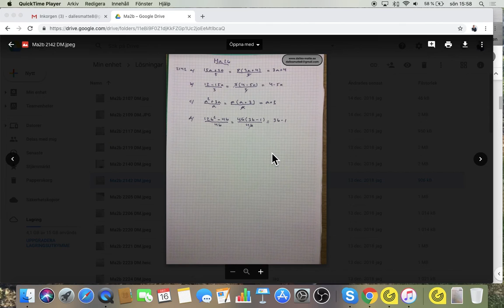Matematik 5000 Ma2b uppgift 2142